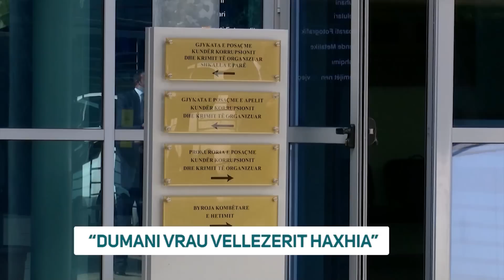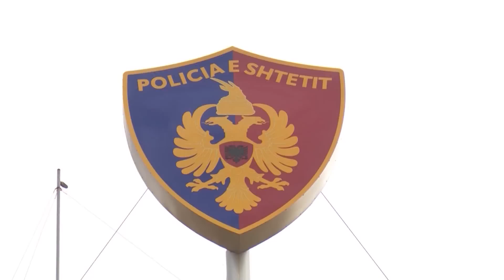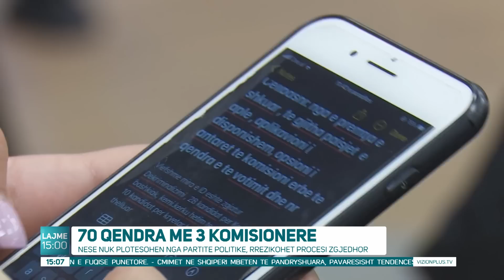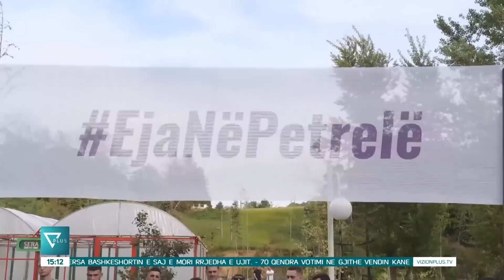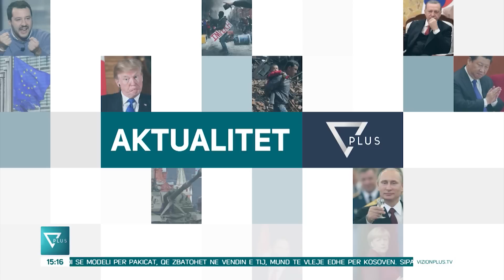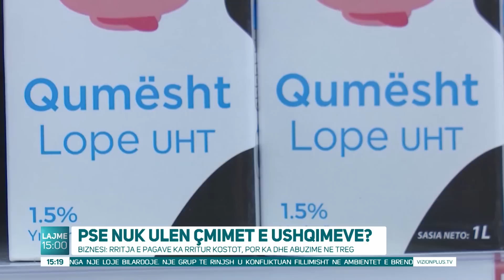Edicioni Informativ - 9 Maj 2023 - Ora 15:00 - News, Lajme - Vizion Plus